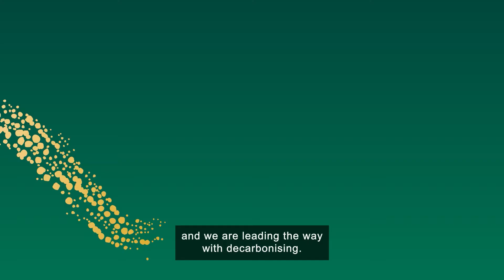The Australian Opportunity: Taking Charge - Australia's leading role in renewables (15 second edit)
Thanks to a combination of natural advantages, corporate engagement, political will and a culture of innovation, Australia has the potential to become one of the world’s biggest clean-energy producers.

In the fifth and final of our series of microsites in collaboration with Bloomberg Media Studios, find out how Australia is taking a leading role in the clean energy revolution as the world strives towards net zero.